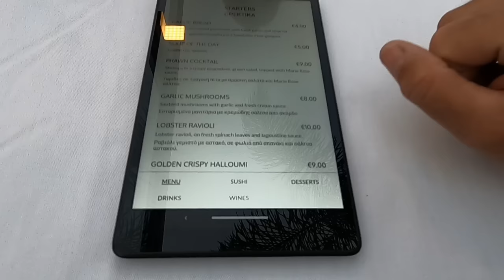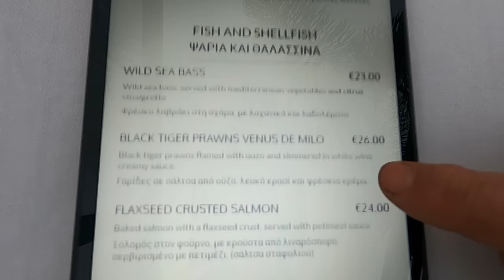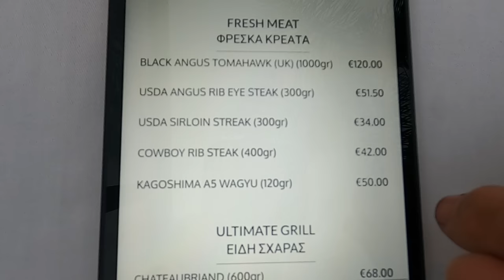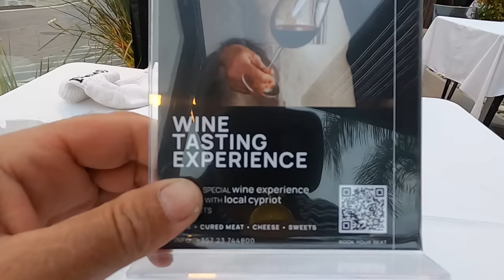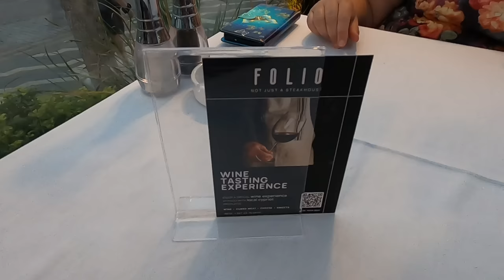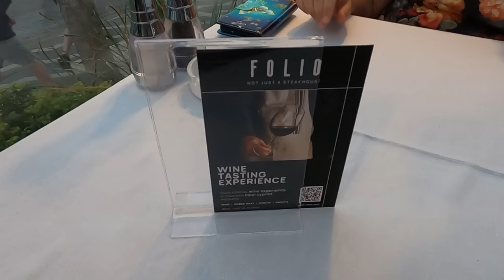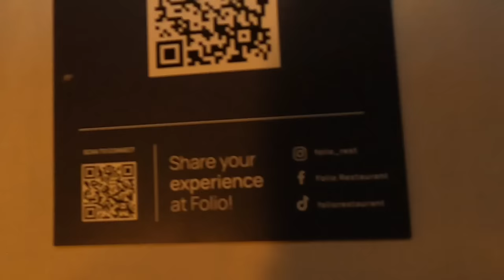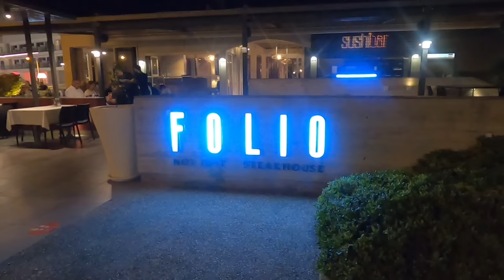Folio Steak & Sushi Restaurant, Protaras Cyprus - Because You're Worth It.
Join George Cyprus Insight for a dining experience at Folio steak and sushi restaurant Protaras
Cyprus.

Experience the best of Protaras Cyprus at Folio Steak & Sushi Restaurant. Serving up delicious Japanese and American cuisine, Folio Steak & Sushi Restaurant is the perfect place for a special occasion. With a fine dining experience and unbeatable service, Folio Steak & Sushi Restaurant is the perfect place for a romantic dinner or a business dinner. Book now and enjoy your night out!

Instergram cyprusinsight.